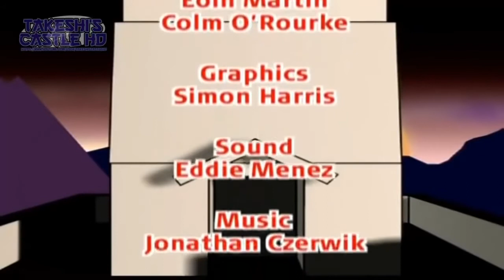Takeshi's castle Japanese game show | season 1 episode 12 | HD 720p